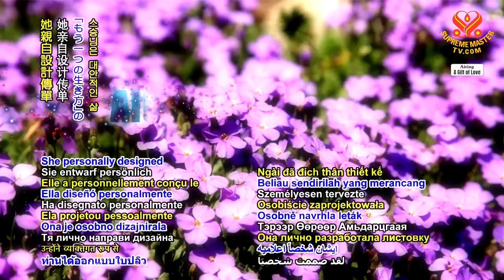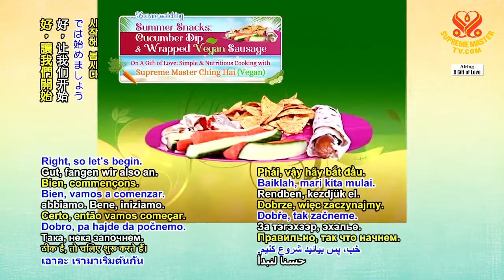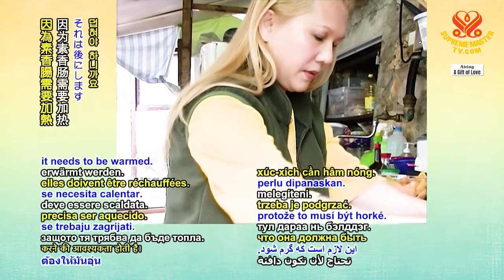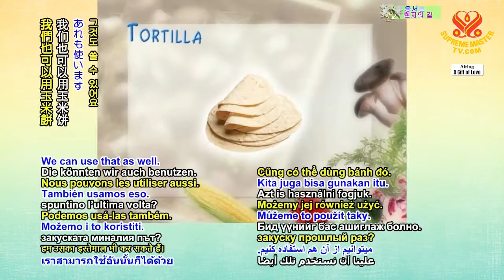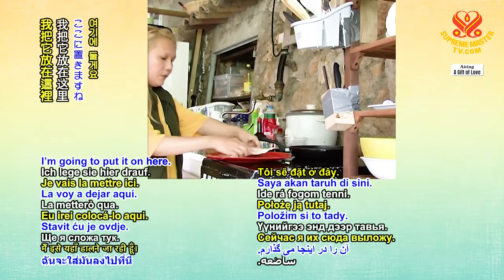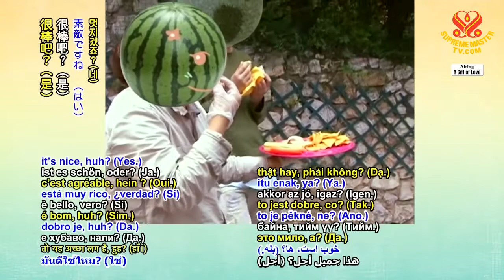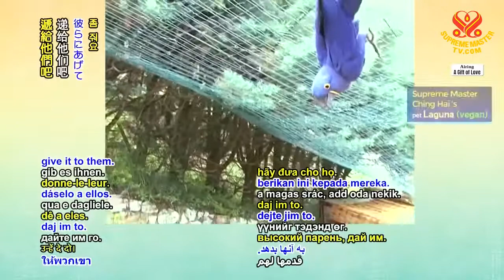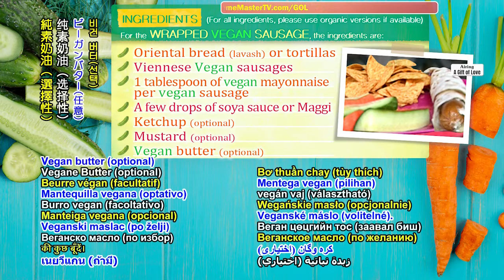1370 GOL Summer Snacks: Cucumber Dip & Wrapped Vegan Sausage 6m